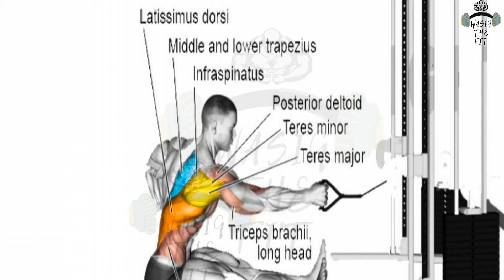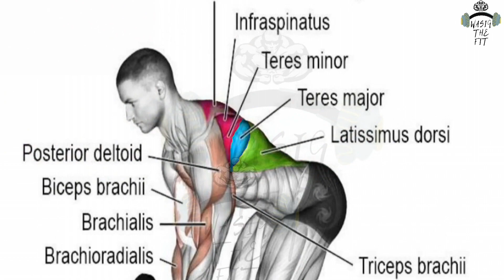Most Effective Chest & Back Workout | Upper Body | Cutting Shape Series | Week1 | Day1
What's up guys we are back with a new video and a new series that is cutting shape series
So On The Day 1 And Week 1 Of Our Cutting Shape Series We Are Gonna Train Our Upper Body With an Effective Science-Based Chest And Back Workout
Do Follow Complete Workout For Best Results And Perfect Shape
Now We Will Meet In The Next Video Till That Take Care And Workout Hard
Bye Bye 💞